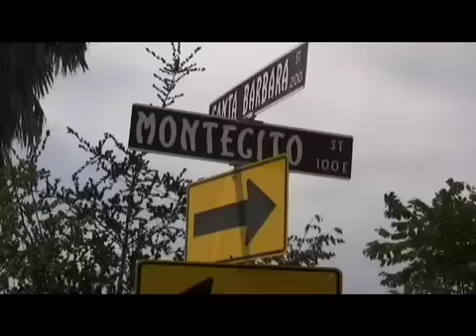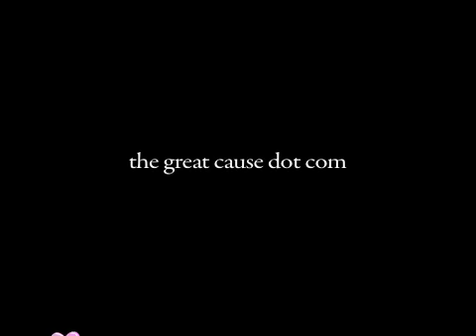INDIE MUSIC SHOW - ECOTONIC - EPISODE 7 SEGMENT 1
ECOTONIC'S Jason Ebs & Janea Chadwick Ebs perform "You're Alive" on the INDIE MUSIC SHOW